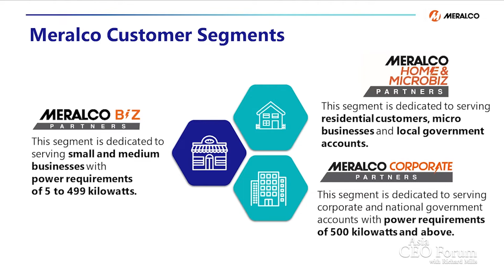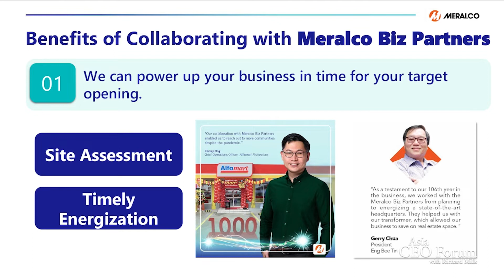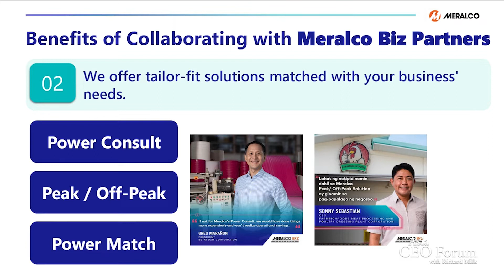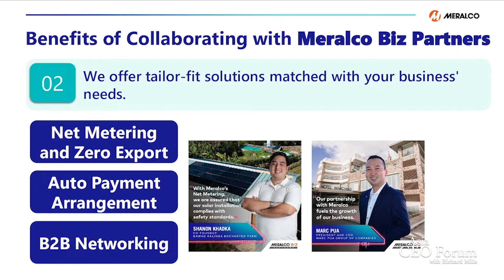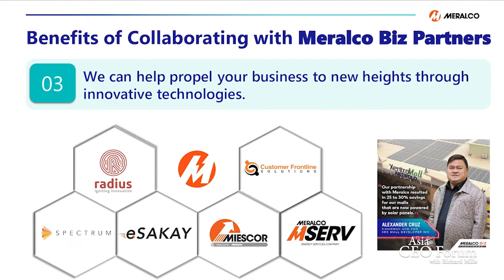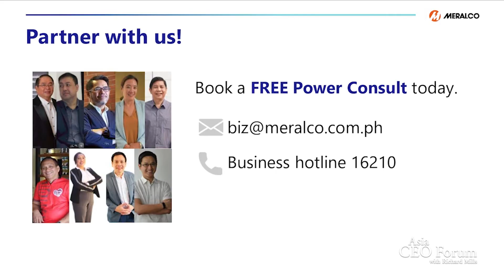ASIA SME FORUM 2022 | Joy Mendoza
Asia SME Forum 2022, presented by LBC Business Solutions and PLDT Enterprise with Major Sponsors, Chalkboard, China Bank Savings, DOOH, Kyani, InLife, Regus.